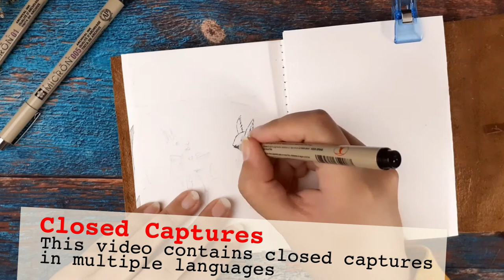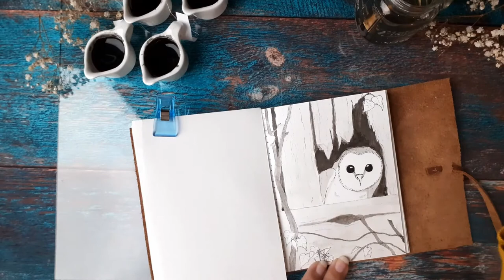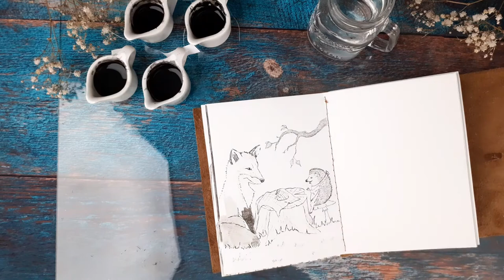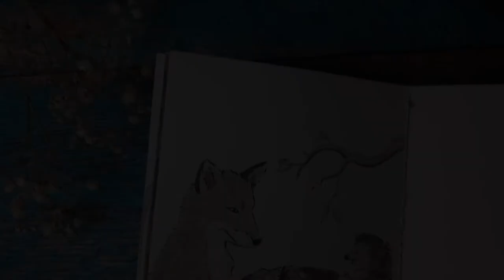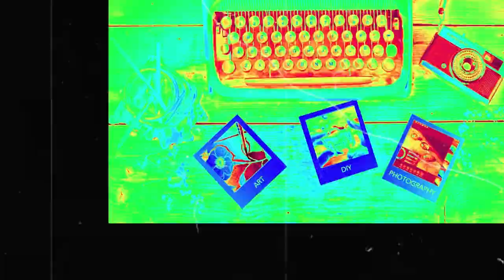Inktober 2020 day 9-12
These are my Inktober drawings day 9 till 12. Enjoy!

Timestamps:
0:00 Intro
0:10 Day 9: Squirrels playing in the snow
3:35 Day 10: Barnowl
7:26 Day 11: Picknick with a fox and a hedgehog
12:20 Day 12: Mouse in a clock
16:35 Outro

CMA - Runaway (feat. Wonder) (Sappheiros Remix)